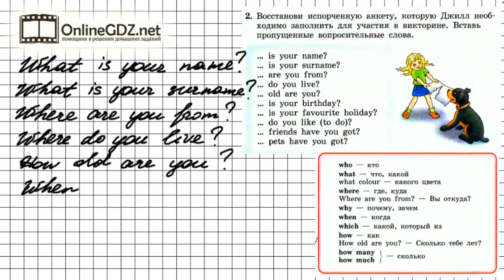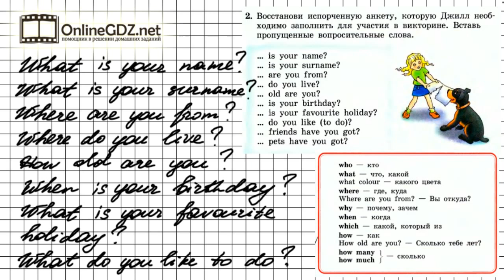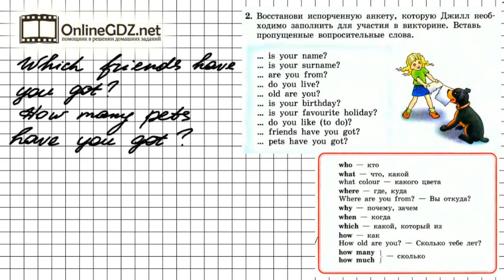Unit 3 Lesson 47 Задание №2 - Английский язык "Enjoy English" 3 класс (Биболетова)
Чтобы выполнить упражнение 2 (урок 47), нужно восстановить испорченную анкету, вставив пропущенные слова.  В нашем видеоролике Вы найдете решение данного задания. Советуем к просмотру.